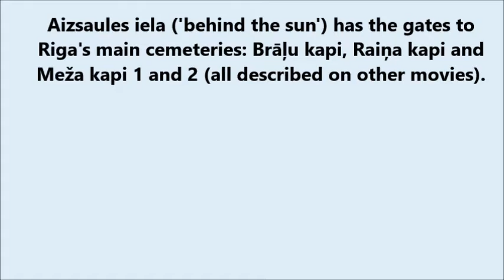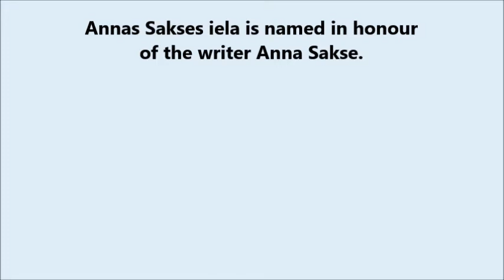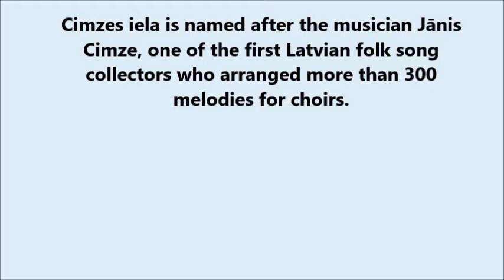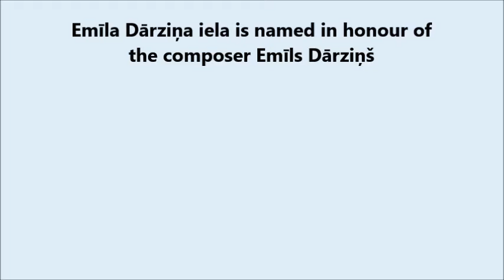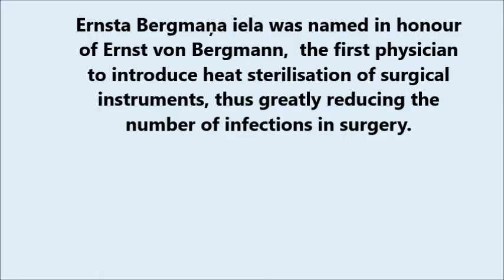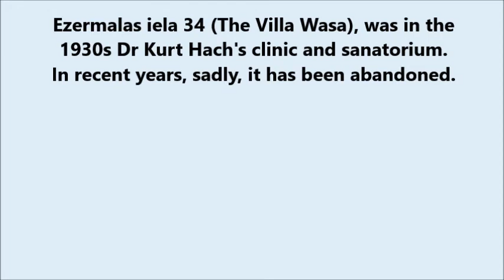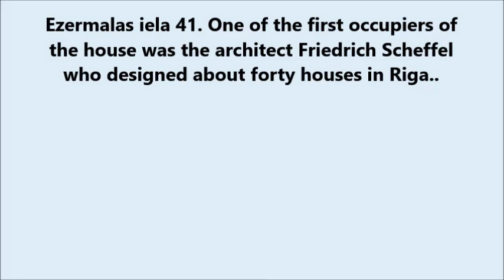Riga Neighbourhoods – Mežaparks Streets (A-E)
A stroll round some of the fantastic domestic architecture of the Riga Neighbourhood of Mežaparks (Streets A-E)